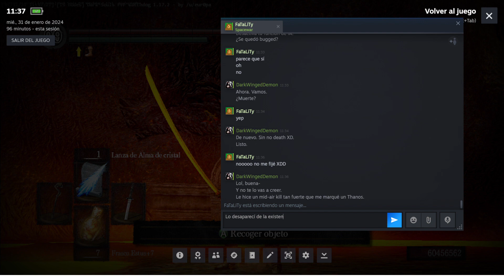FaTaLiTy and the boss I hate the most vs DarkWingedDemon | Dark Souls: PtDE PvP & Bossfight